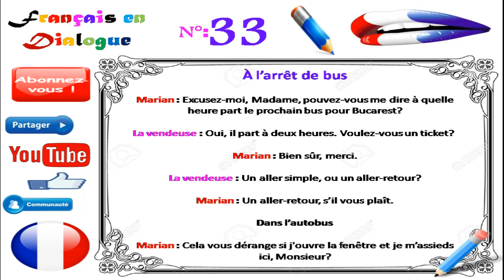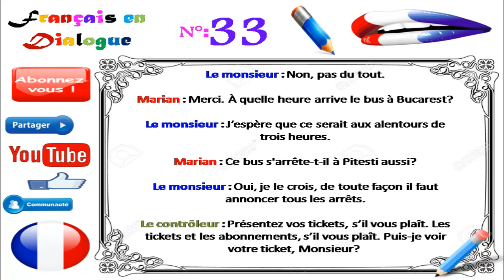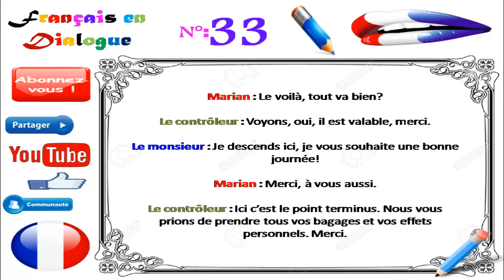Dialogue in french 86